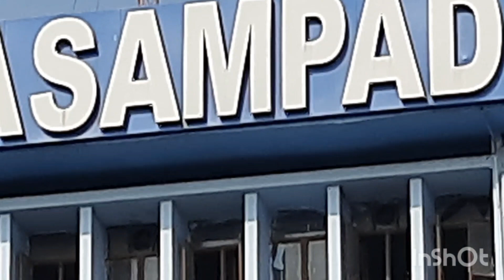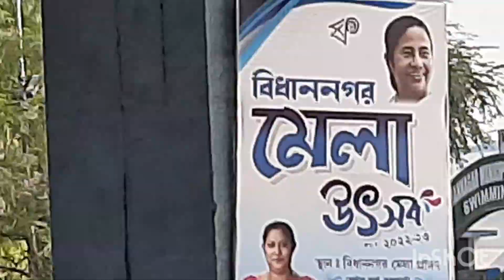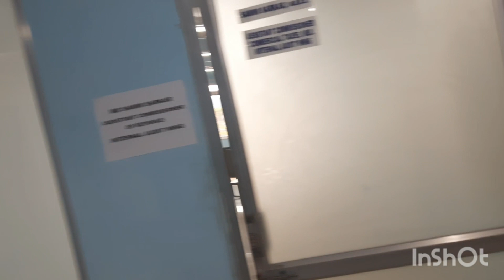Visit At Professional Tax Office, Kolkata.